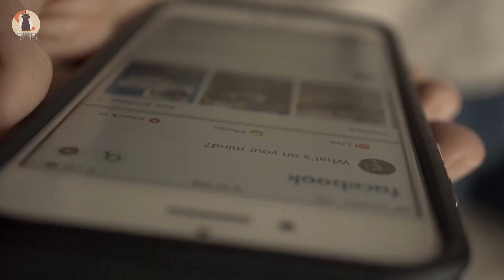This Dog Lived In Scorching Desert For Months.Then Rescuers Discovered The Heartbreaking Reason Why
This Dog Lived In A Scorching Desert For Months. Then Rescuers Discovered The Heartbreaking Reason Why.A stray dog had been living in the scorching desert for months. Every day, she’d lay out in the sun, refusing to seek shelter from the relentless heat. Eventually, her seemingly abnormal behavior attracted the attention of a rescue group. And when they went to collect her, they realized the heartbreaking reason why she’d never sought safety.

This Dog Lived In A Scorching Desert For Months. Then Rescuers Discovered The Heartbreaking Reason Why. When a resident of Bakersfield, California, Family Finds Giant Dog Abandoned On Road And Exposes The Heartbreaking Truth . This Dog Lived In AScorching Desert For Months Then Rescuers Discovered .